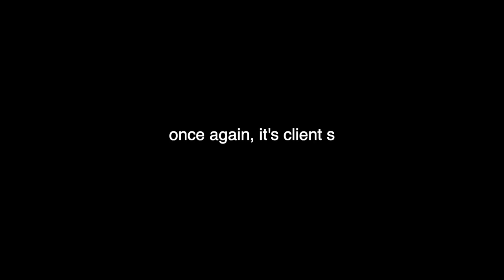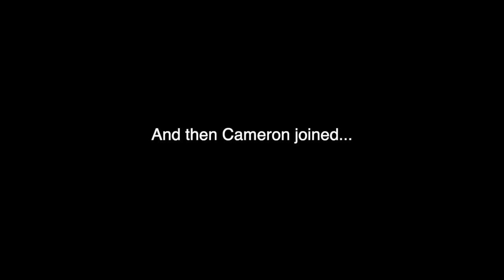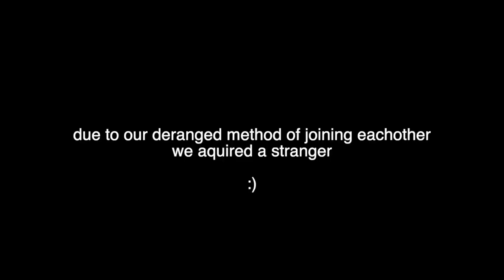Road trip with the boys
This game buggy as hell, but there is  also a piss button so it balances out :)